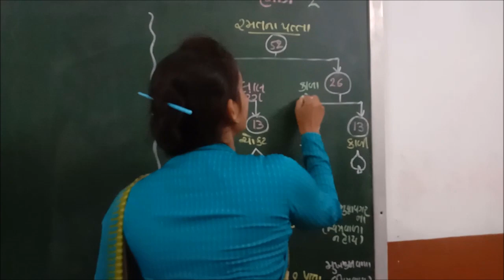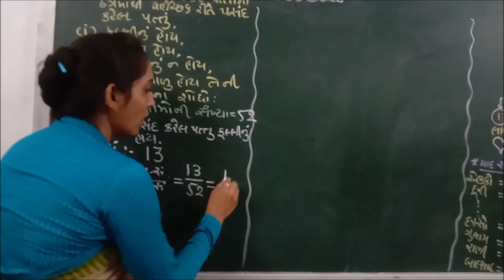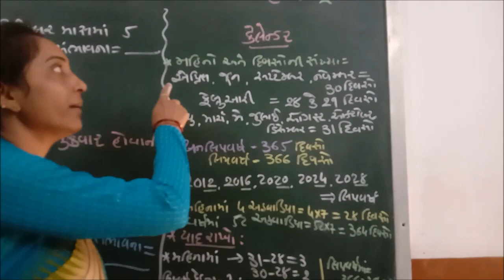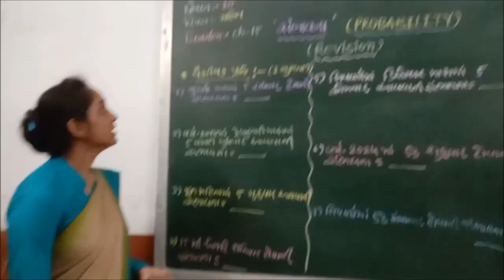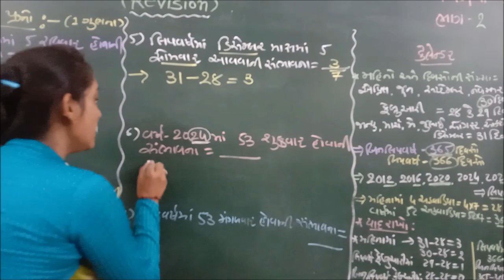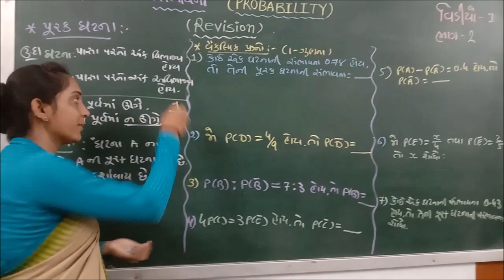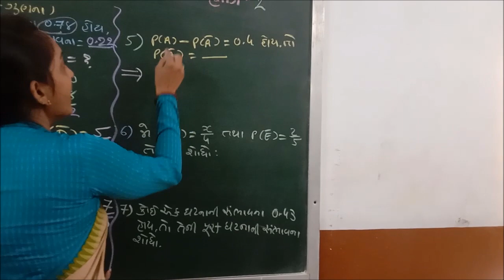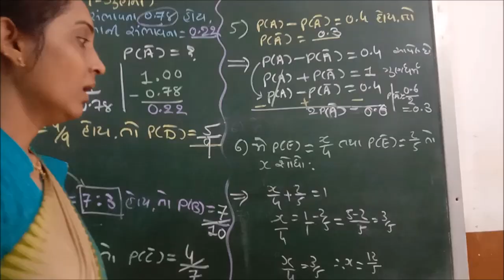Std : 10 Sub : Maths Part - 2